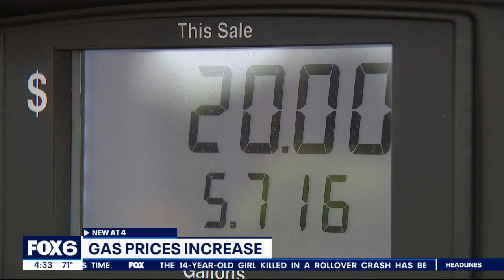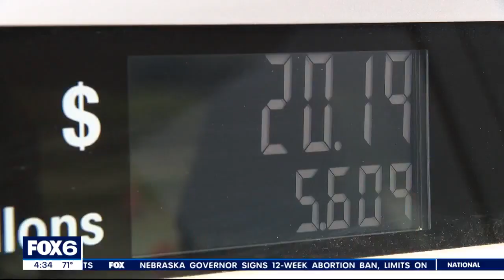Memorial Day weekend: Driving better value than flying, experts say | FOX6 News Milwaukee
There is no doubt that Memorial Day weekend marks the beginning of the summer travel season, and this year prices are once again on the rise as a result.